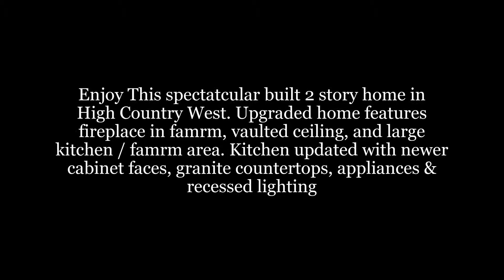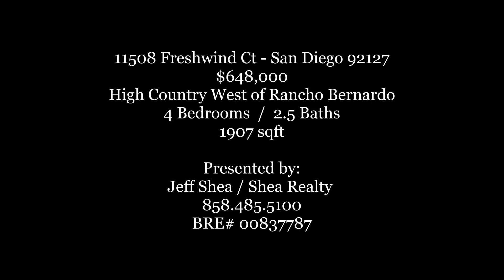11508 Freshwind Ct - San Diego 92127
San Diego / Rancho Bernardo $648,000 Great Home in awesome High Country West of Rancho Bernardo. This beautiful home has an abundance of natural light and an open floor plan with vaulted ceilings. All Bathrooms have been updated.